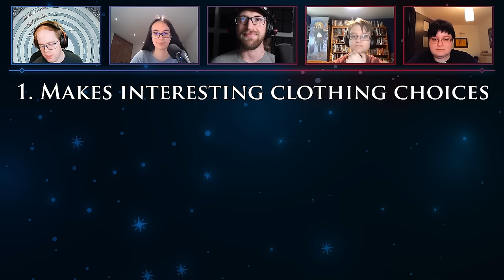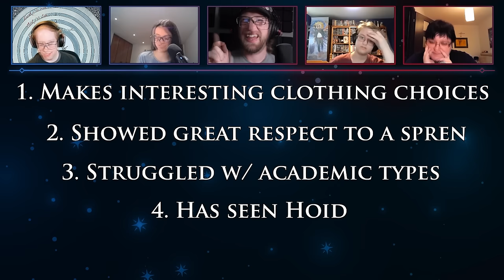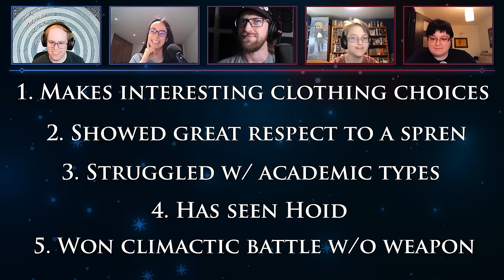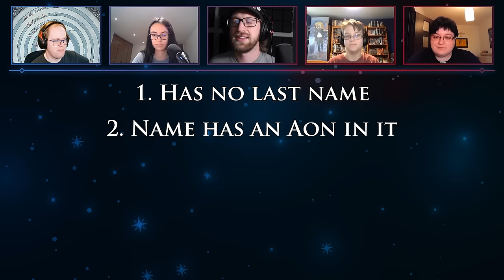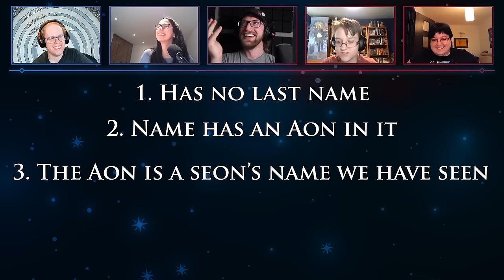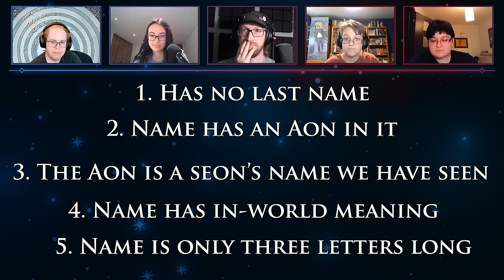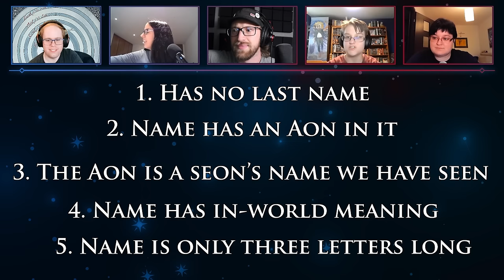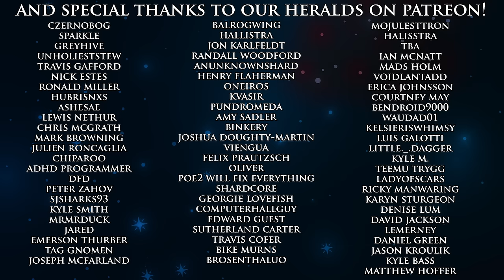Isles of the Emberdark Previews (ft. @TheCosmerenaut ) | Shardcast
We have the announcement for Secret Project 5, and it's called Isles of the Emberdark, and oh boy... it sure is high cosmere connectivity! There's so much to discuss, so let's dig in. We also discuss the announcement itself, so feel free to skip to 30:52 for discussion of the chapters!

This episode we have a very special guest, Steve of the wonderful cosmere YouTube channel, ReadAndFindOut which you should all check out because he does great explainers. It was lovely to have him on! We also have Eric (Chaos), Veronica (Cheyenne Sedai), Ene (Aon Ene), and Ala (Rasarr)!

0:00 Introductions
1:54 Intro thoughts on the announcement
10:46 Flashbacks thoughts and Emberdark
23:35 Other Words of Radiance campaign news
30:52 Prologue
46:35 Chapter 3
1:04:01 Chapter 11
2:02:08 Who's That Cosmere Character